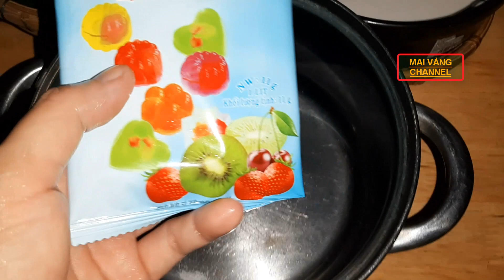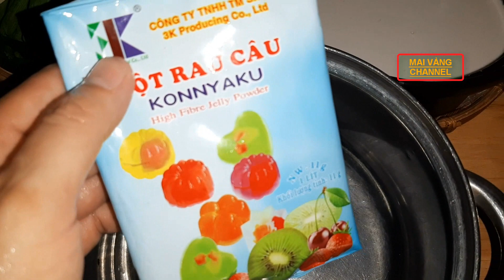Cách làm BÁNH LỌT NƯỚC CỐT DỪA không cần pha bột tại nhà rất đơn giản ai cũng làm được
Cách làm BÁNH LỌT NƯỚC CỐT DỪA không dùng bột tại nhà rất đơn giản ai cũng làm được